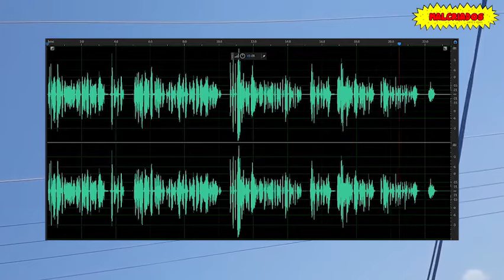AIMEP3 l YALETZY EX DE KBEZUKO 30 ENERO 2020